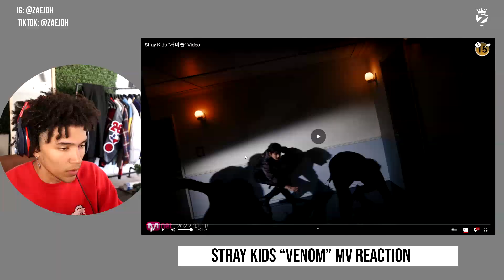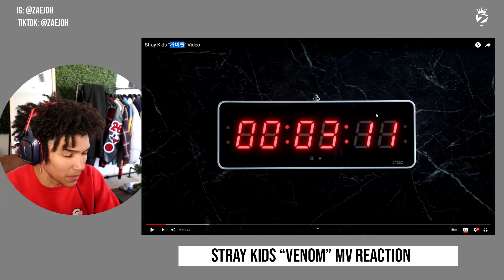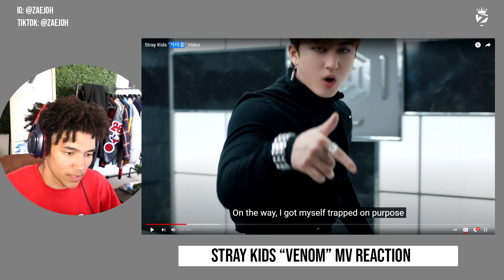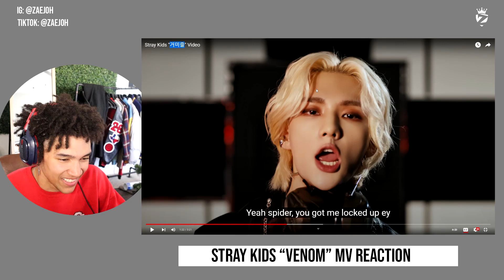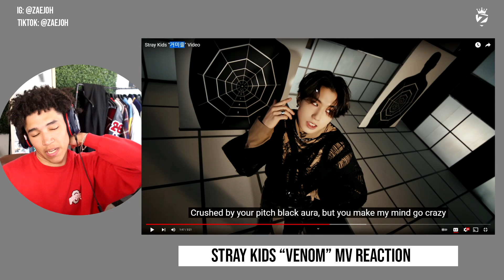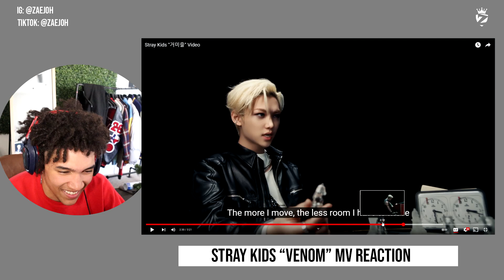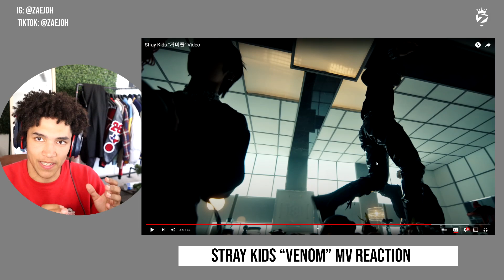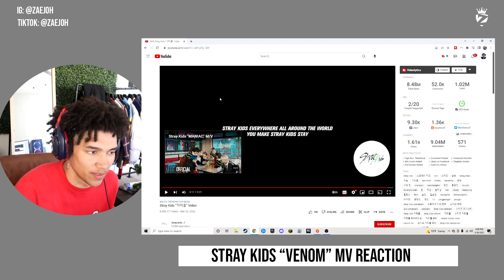First Time Reacting to Stray Kids "거미줄(VENOM)" MV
Wichita Falls, Texas 76308

💜ARMY💜
🖤EXO-L🖤
💚ENGENE💚